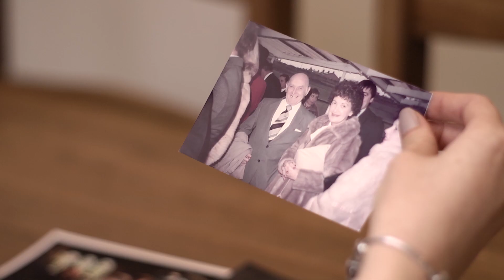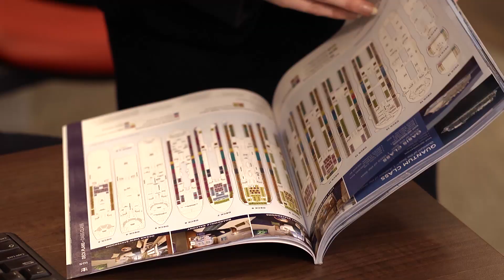Emma Wilby - A Godmother Like No Other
We are delighted to welcome Emma Wilby, a 27 year-old travel agent from Scotland, into the Royal Caribbean family as the Anthem of the Seas Godmother.
Upholding a timeless maritime tradition, Emma will officially christen Anthem of the Seas and perform a special song at the ship's inaugural ceremony in Southampton.